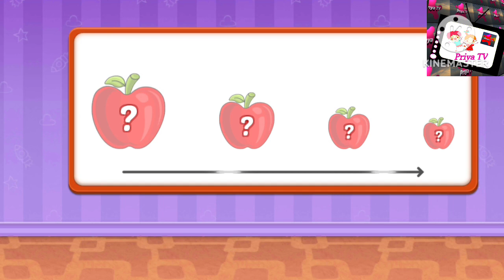descending order|counting 1to20|phonics_song|#123456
counting|countingnumbers|1to50counting|PriyaTv|game|learning|kidslearning
counting ball|#12345
123|1 To 20 number|#1 To 10 counting number|couting number|number counting|#12345|123
123 balloon
1234 counting balloon
number counting with train
train number counting
kids vedio|abcd game|
game
nursery rhymes
phonics song
phonics rhymes
abcd cartoon
train
cartoon game
cartoon vedio
cartoon shorts
cartoon jcb

your queries :
tarin
how to learn 1234
alphabet
how to learn counting
counting song
123456